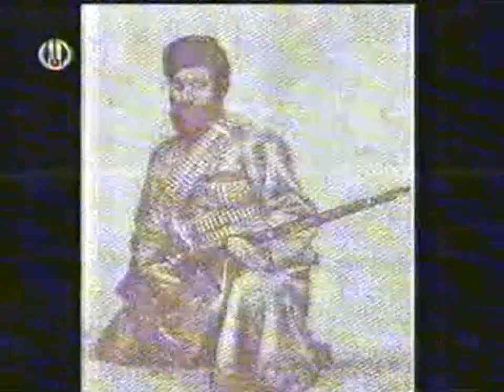Հրայր Դժողք (Արմենակ Ղազարյան) - Վավերագրական ֆիլմ HD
Հրայր Դժոխք (Ուրվական, Արմենակ Մամբրեի Ղազարյան, 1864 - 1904, ապրիլի 13), հայդուկապետ, Ազատագրական Շարժման խորհրդանիշներից և Հայ Յեղափոխական Դաշնակցության հիմնադիրներից։